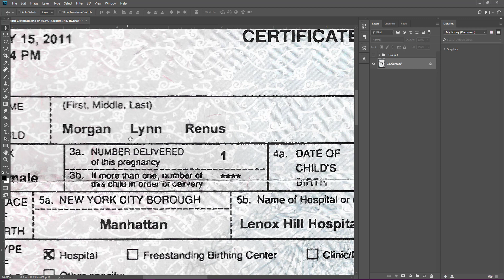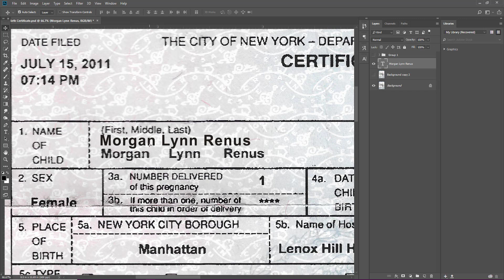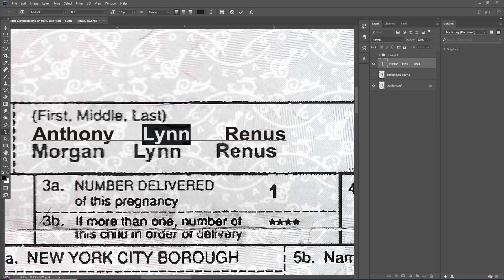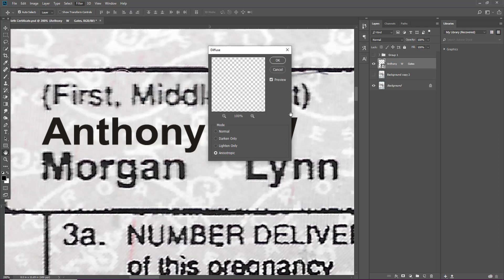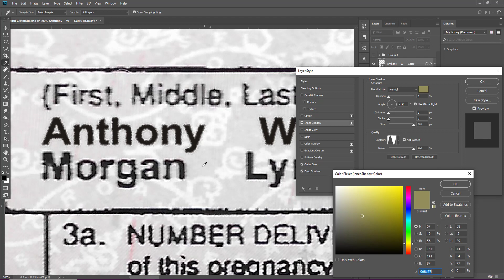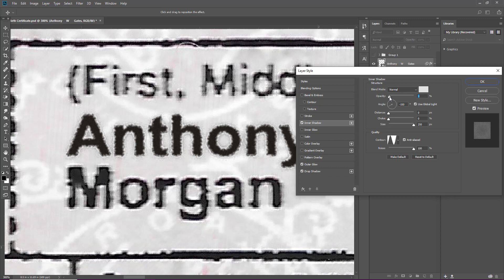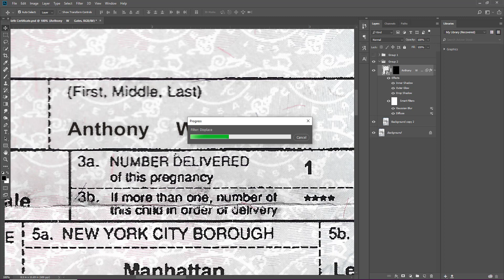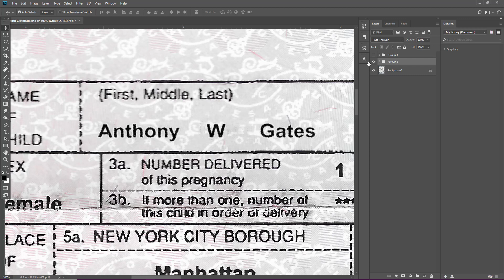Change of Name from Birth Certificate I Photoshop Tutorial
Today i'm teaching you Change of Name from Birth Certificate look like real.

Our more  Graphic Design Related work is :
• YOUTUBE THUMBNAIL
• POSTER DESIGN
• LOGO DESIGN
• TYPOGRAPHY
• CERTIFICATE DESIGN
• VIDEO EDITING
• PSD TEMPLATE

u can contact with us

RH Editography Channel is run by Raj Hossain, providing FREE Adobe Photoshop and Adobe Photoshop Lightroom & Adobe After effect video tutorials to the graphic design and photographer community. As an Adobe Community Professional,